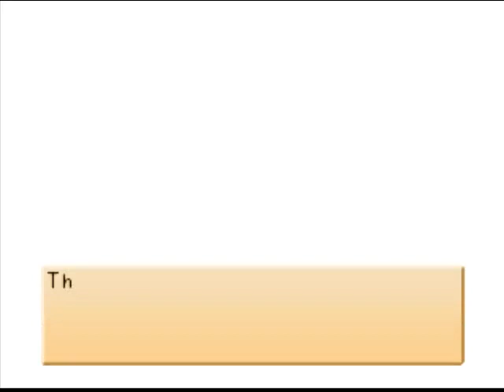Spring Tea Party - Harvest Moon Back to Nature Boy Part 71 - PSP Walkthrough 2023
Harvest Moon Back to Nature Boy. This is a PSP Game Walkthrough Gameplay 2023. Remember Harvest Moon Back to Nature Playstation 1 PS 1 and Story of Seasons in PC.